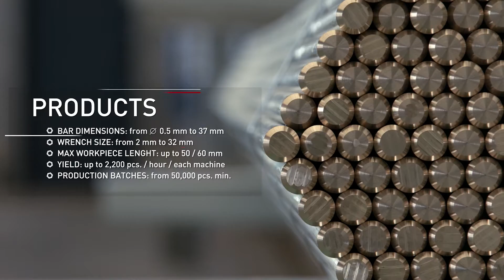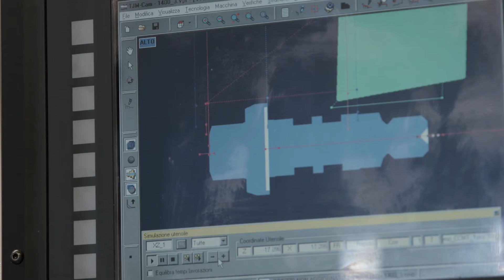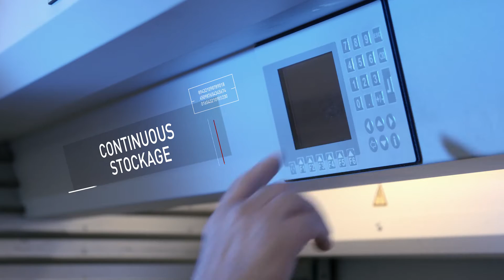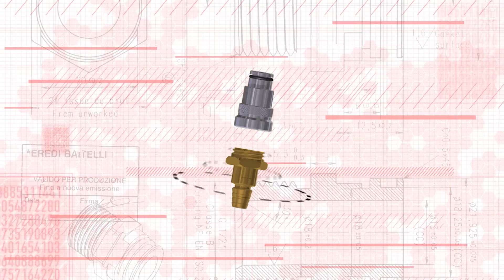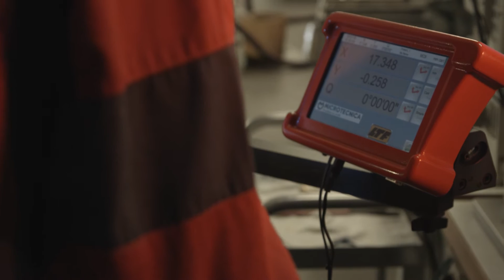Corporate video Eredi Baitelli S.p.A. - Precision Turning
EREDI BAITELLI S.p.A. is a leading manufacturing company specialized in precision metal turning, with more than 70 years of history, tradition and expertise in the metal turning industry. Our customers, spread all over the world, are at the root of our international success and the trust they place in Eredi Baitelli is the most glaring confirmation of the top quality of our products and services.

Over an covered area of 4,200 sq, situated at Zocco di Erbusco, in the province of Brescia, EREDI BAITELLI turnery produces up to a maximum of 2,200 turned workpieces per hour per machine, on an average and some 10,000,000 workpieces per month, in total quality assurance.